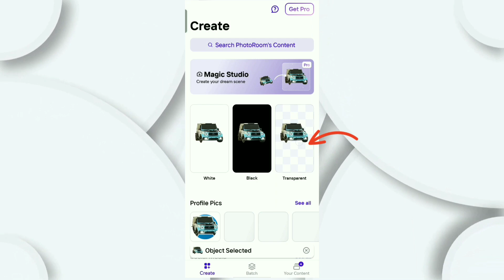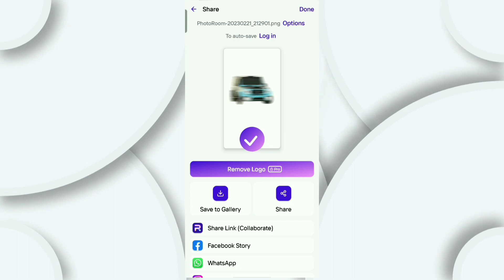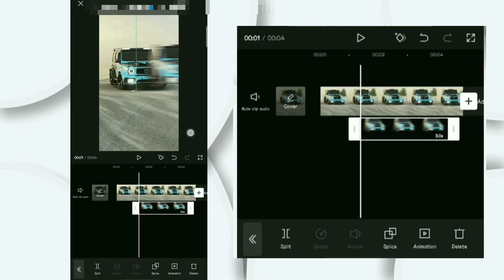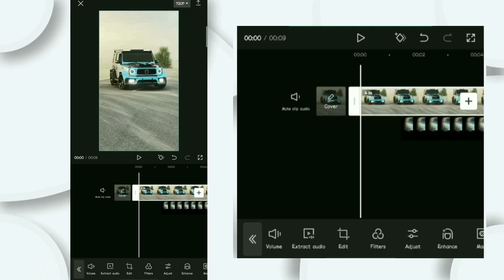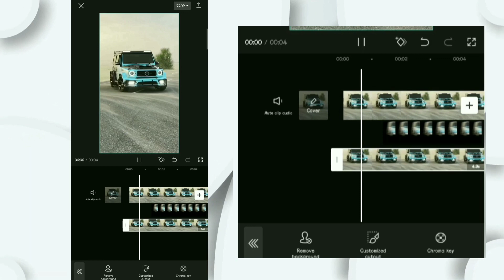Whip slide effect tutorial/Capcut video editing/Instagram trending video editing 💥👌✨😎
Thanku for watching my video 🙏🥰
And hey
Don't forget the usual stuff !

ഒന്നും നഷ്ടപ്പെടില്ല പക്ഷെ
ഞങ്ങൾക്ക് അതൊരു വലിയ
കാര്യമാണ് .video ഇഷ്ടപ്പെട്ടാൽ
ചെയ്യാൻ മറക്കരുതുട്ടോ .
നിങ്ങൾ ഓരോരുത്തരുടെയും
Support ആണ് നമ്മുടെ channel -ന്റെ
വിജയം